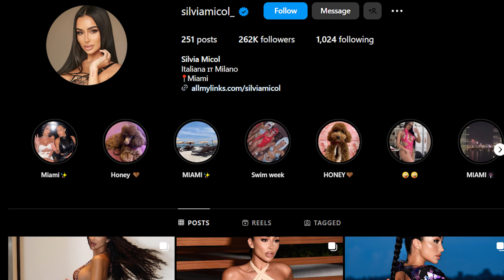Her Radiant Beauty Dazzles Everyone: Alluring Silvia Micol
Silvia Micol is an Italian-born American-based model, Instagram star and social media influencer.

Silvia Micol Instagram account: @silviamicol_